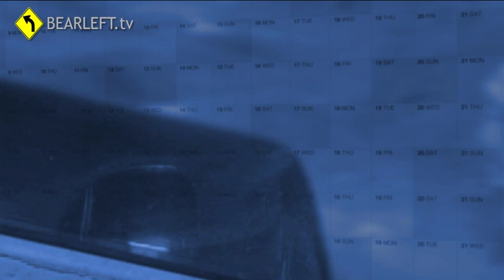Mountain Rescue England and Wales - The Stats and Facts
A promotional film created for Mountain Rescue England & Wales and was made available to all teams in 2010 to highlight the extensive work carried out by volunteers of Mountain Rescue. Footage and photographs were donated by members of Mountain Rescue and sequences were filmed by Bearleft.tv to complete the narrative.  An extended version featuring Scotland & Ireland was used to open the 2010 Ireland & UK Mountain Rescue Conference.  All post production by Bearleft.tv. Thanks to all those who made this film possible. Mountain Rescue England and Wales is a registered charity.